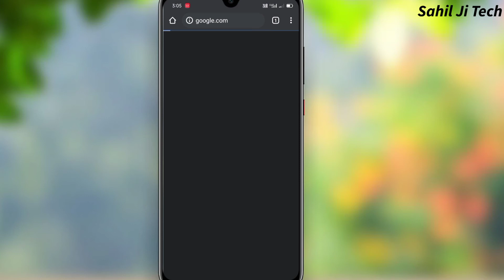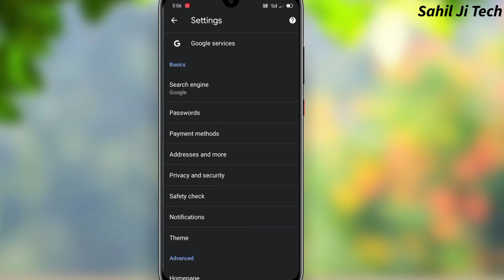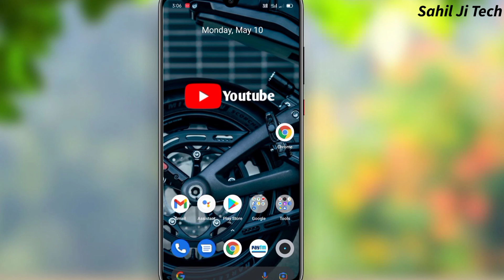Chorme Browser ke notification kaise band kare || sahil ji tech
Hello Friends
Welcome to our channel sahil ji tech friends iss video me bataya hun ke chorme browser ke notification ko kaise band kar sakte hai watching  full video Like share & subscribe press the bell 🔔 icon...

Your Queries 👇
Chorme Browser ke notification kaise band kare
How to stop Chorme Browser notification
Chorme Browser ke Gandi Notification ko kaise band kare
How to Disable Chorme browser notification
How to block website notification in Chorme
Gandi notification kaise band kare
Gandi notification kaise block kare
Block Chorme Browser notification
Sahil Ji Tech
Sahil Ji Tech
Manoj Dey

Thankyou for watchin